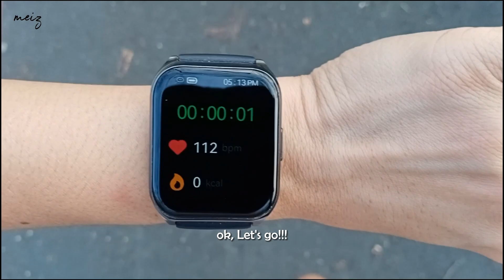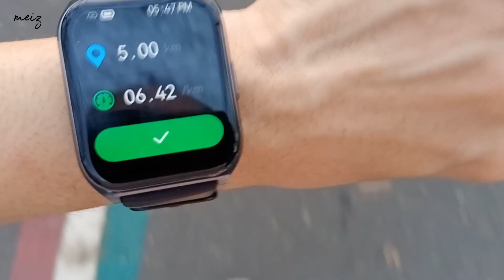Saturday Run | Mini Vlog 🏃‍♀️♡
Hello, it's Meiz ♡

My usual Saturday routine is " RUNNING " 🏃‍♀️ I'm always excited to end my work week, because finally it's my favorite day to run and chill.